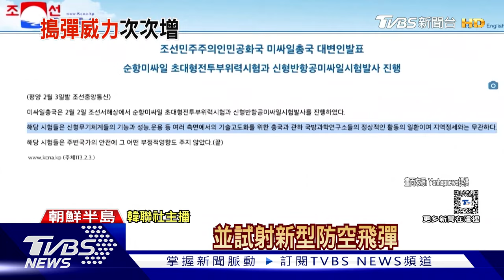北韓2日又射巡弋飛彈! 朝官媒釋最新照片｜TVBS新聞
北韓近期軍事動作頻頻，不僅昨天(2日)發射今年第4次的巡弋飛彈，北韓官媒也釋出金正恩視察海軍軍艦的照片。對此南韓總統尹錫悅斥責，北韓就是在試圖透過製造焦慮，以及分裂大眾，來影響南韓4月的國會大選。